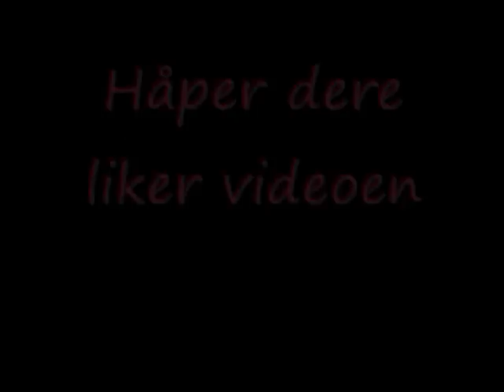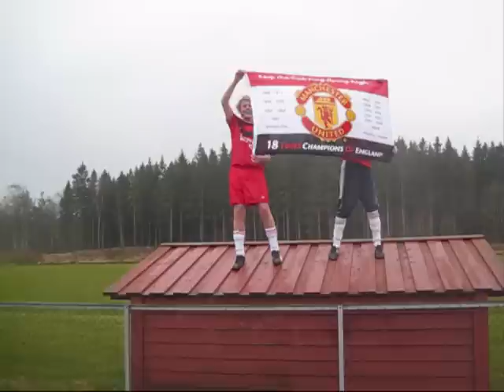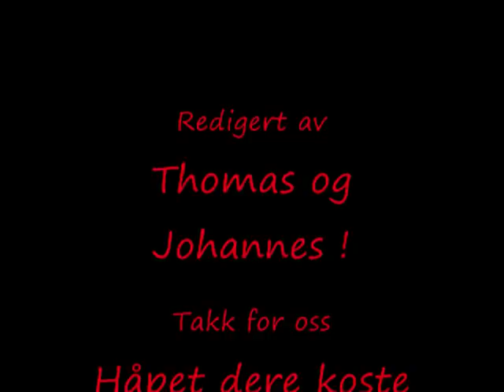Øygard Musikkensdag 2010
Musikkens dag